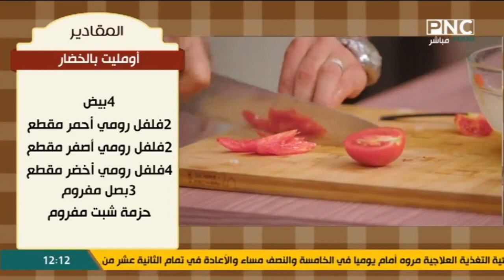طريقة عمل توست بالمربى والزبدة - أومليت بالخضار | المطعم مع الشيف محمد حامد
من حلقة برنامج المطعم - الأربعاء 16 أغسطس 2023